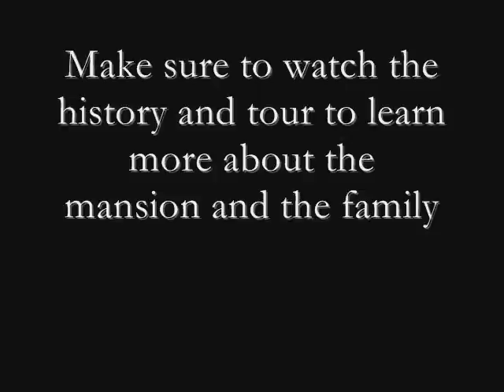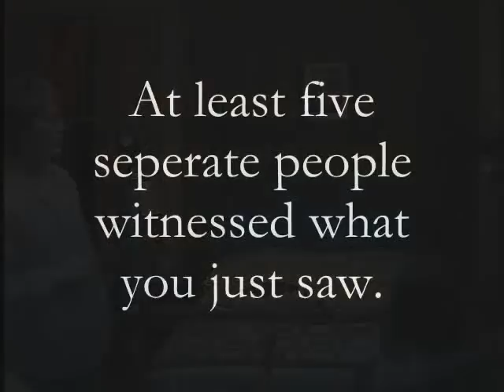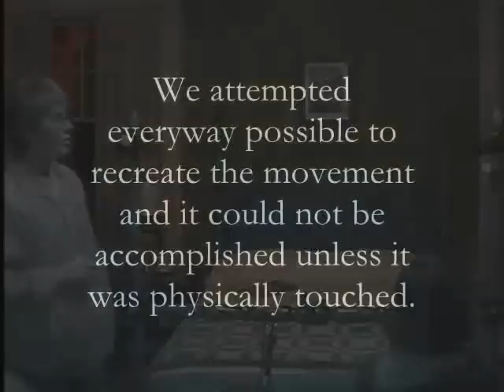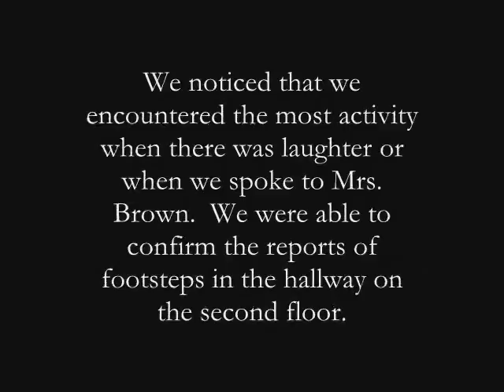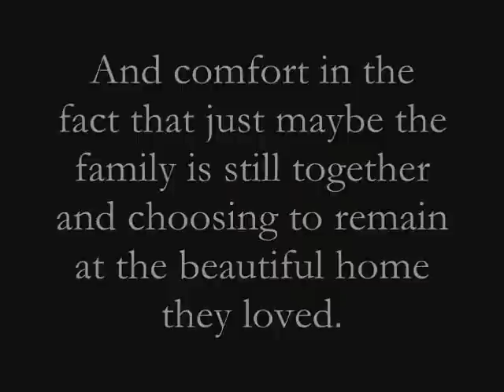Brown Mansion Paranormal Investigation Revisited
Another fantastic investigation at the Brown Mansion. Tri County Paranormal Research Society presents the return Paranormal Investigation of the Brown Mansion in Coffeyville, Kansas. Due to the amount of information collected on the investigations we have created 3 videos. One video is a tour and history of the mansion , the second video is the paranormal history and inital investigation. If you would like to learn more about the Brown Mansion make sure to watch the history and initial investigation video.